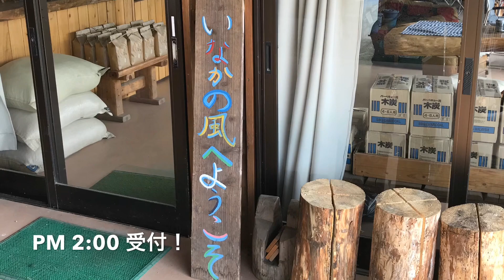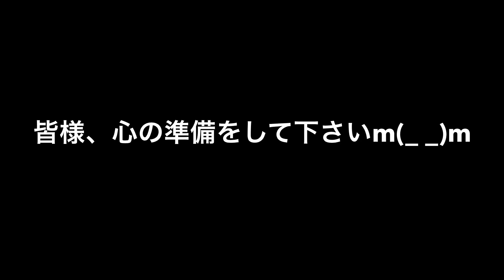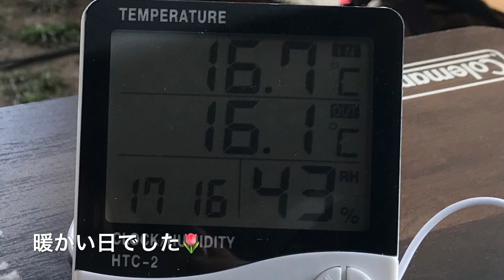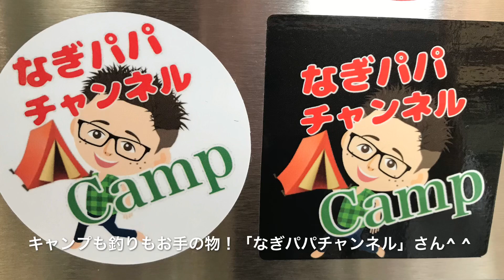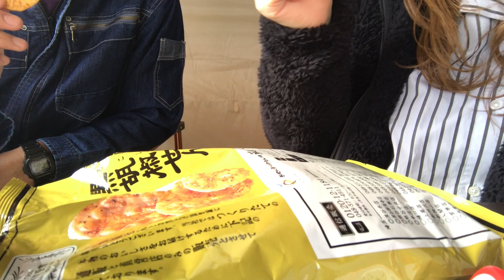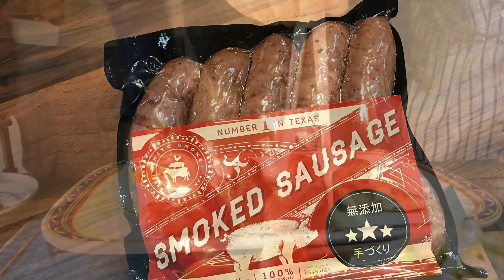vol.17-1 平成最後のキャンプ① in いなかの風キャンプ場 夫婦キャンプ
他事に気を取られ、編集がなかなか進みませんが、やっとGWキャンプ動画①出せました(^o^)⛺️

今回またポールが折れたコト、これは私達夫婦でもっと勉強しなければいけないなと思っております。一度、コールマンのショップへ足を運び、設営の仕方など、スタッフさんにも相談してみようかと思っております。

平成最後のキャンプ、とても良い思い出ができました☺️♫♫

🎧BGM🎧
【Mus Mus】